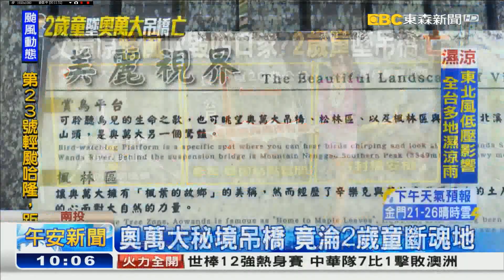20191104 東森新聞台 1000整點新聞 主播林季瑩播報片段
東森新聞台 1000整點新聞 主播林季瑩